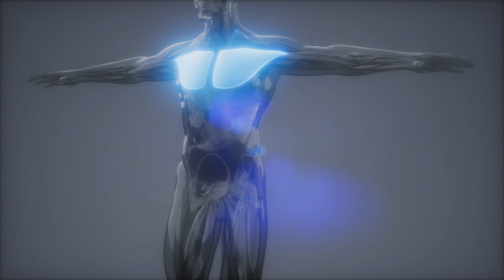Creating a Beginner’s Workout Plan for 2025: Easy Steps to Fitness Success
Wondering what you need to do to create the perfect workout plan in 2024? Here is my full guide to creating the perfect workout plan as a qualified personal trainer.

Charge 6
Pixel watch 2

Fitbit US Prices
Charge 6
Pixel watch 2

My recommended fitness equipment

Amazon music trial

Want me to help you lose weight and achieve your own fitness goals ?

All music used is part of the epidemic sounds program.